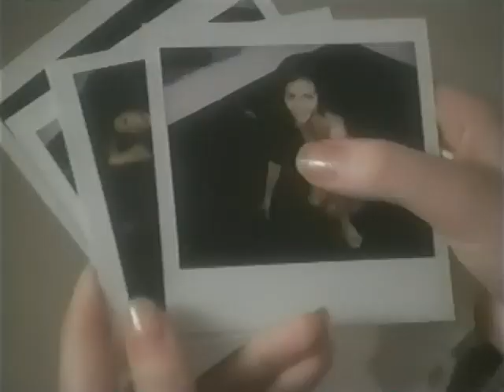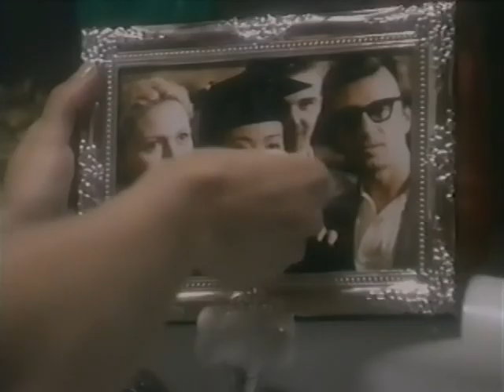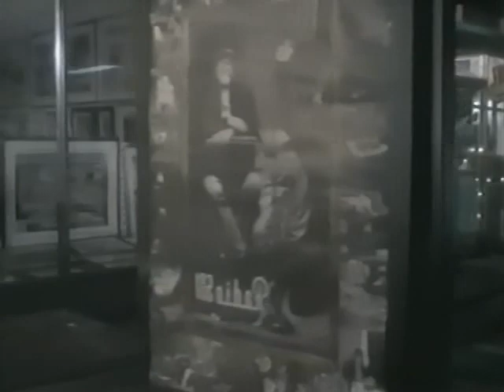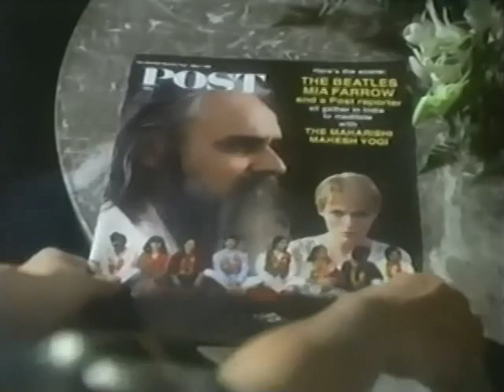Love and Betrayal The Mia Farrow Story 2/3